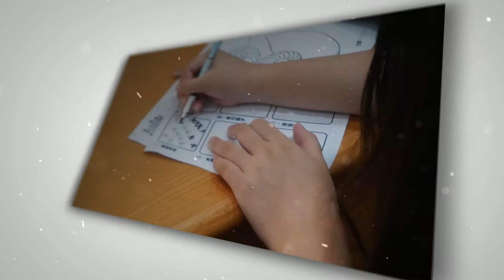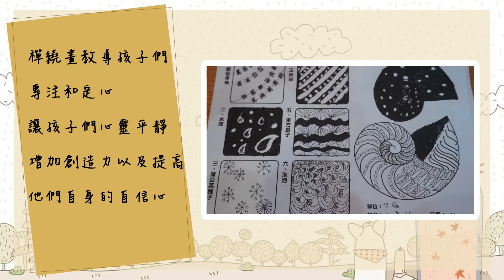2019育幼院禪修夏令營-禪繞畫篇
今天是大年初五開工日~來點輕鬆的影片~

和大家分享~育幼院的小孩們是如何學習禪繞畫的呢?